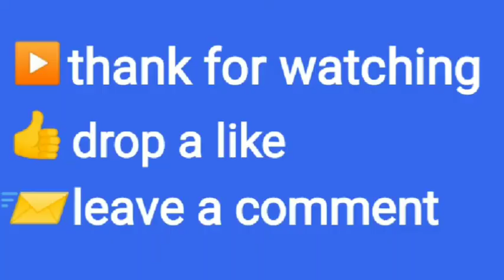PENUNASAN ATAU PROSES PRUNING SAWIT. (@lambeakeh1728 )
Dalam kegiatannya, pruning kelapa sawit harus dilakukan secara hati-hati, mengingat jumlah pelepah sangat mempengaruhi banyaknya TBS (Tandan Buah Segar) yang mampu dihasilkan oleh pohon sawit. Sejumlah penelitian telah membuktikan semakin banyak pelepah yang dimiliki tanaman, maka semakin tinggi pula daya produksinya karena proses fotosintesisnya semakin besar.

Namun di sisi lain, pelepah yang terlalu banyak juga akan menimbulkan kesulitan tersendiri pada saat proses pemanenan, termasuk banyak berondolan yang tersangkut di pelepah. Sedangkan apabila jumlah pelepahnya terlalu sedikit, maka jumlah bunga jantan yang dimiliki oleh pohon sawit tersebut malah akan semakin meningkat.

Idealnya, jumlah pelepah yang dimiliki oleh pohon sawit muda yaitu 48-56 pelepah serta 40-48 pelepah pada pohon sawit tua 32 pelepah. (@lambeakeh1728 )